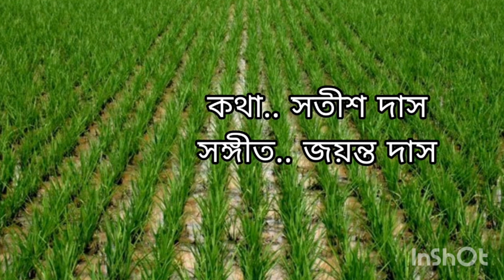Eikhon xunuwali potharote... Dilip Das. Lyrics.. Satish Das. Music.. Jayanta Das.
এইখন সোণোৱালী পথাৰতে আছে জানো..
কণ্ঠ. দীলিপ দাস
কথা... সতীশ দাস
সঙ্গীত. জয়ন্ত দাস